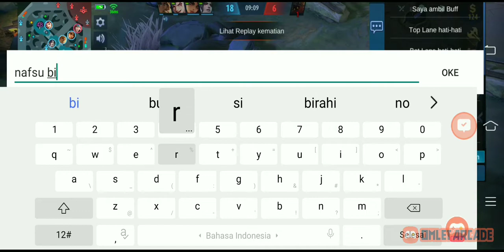masih belajar bruno..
mvp guys